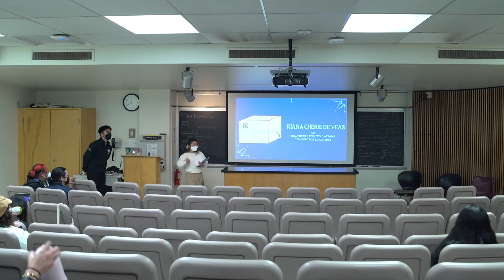Community and Political Affairs Co-Director Speech - Riana De Veas